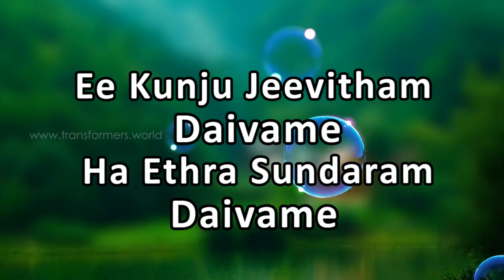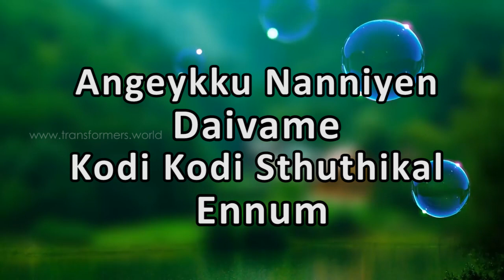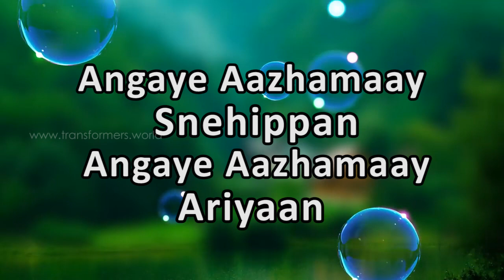Ee Kunju Jeevitham || SKYCASTLE- SEASON 2|| PRAYER SONG || Immanuel Henry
Lyrics & Music : Samson Johny
Singer : Immanuel Henry
Orchestration: Blemin Babu
Mixing& Mastering : Thomas Tharakan
Studio : Z Room, Kochi

Thank You Song Of 2018 Transformers VBS

Song Lyrics
Ee Kunju Jeevitham Daivame
Ha Ethra Sundaram Daivame
Angeykku Nanniyen Daivame
Kodi Kodi Sthuthikal Ennum

Ch: Njaan Paadunna Paattukal
       Njaan Ekunna Sthuthikal
       Enikkullathellaam
       Angeykku Sammaanamaay (2)

Angaye Azhamaay Snehippaan
Angaye Azhamaay Ariyaan
Ella Naalum Goshikkaan
Samarkkunnu Poornamaay